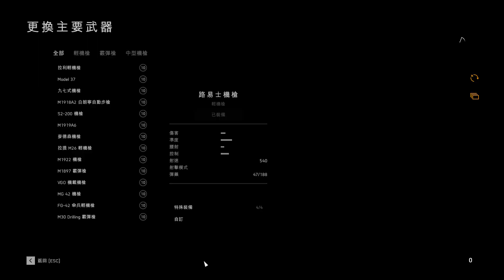Battlefield 5 戰地風雲5 : 地下行動 / 突破 / 80殺 26死